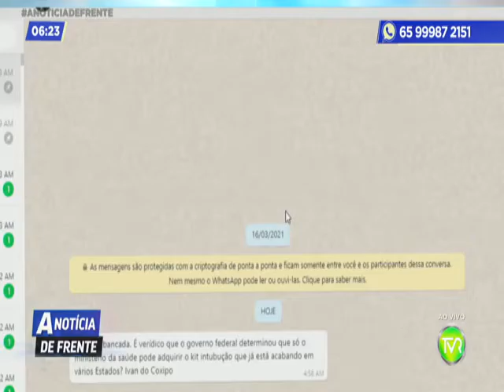A NOTICIA DE FRENTE 1 BLOCO 15 04 201